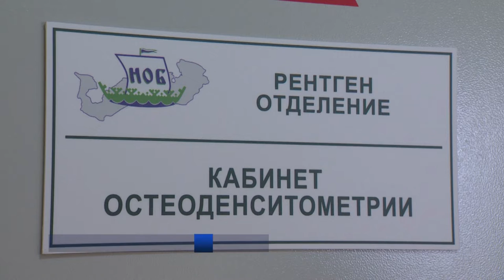ОБНОВЛЕНИЕ ОБОРУДОВАНИЯ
В учреждениях Ненецкого округа продолжается плановое обновление медицинского оборудования в рамках национального проекта "Здравоохранение". Так, в рентгенологическом отделении Ненецкой окружной больницы установили аппарат для остеоденситометрии, а в поликлинике Заполярного района новый маммограф.